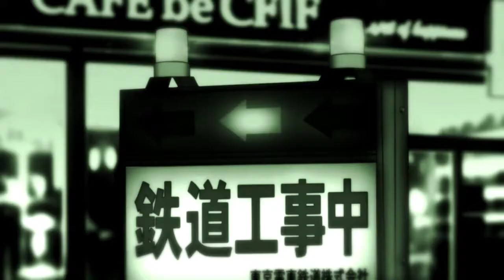AMV - SHE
Editor: Not found
✔ Anime: Zetsuen no Tempest, Sankarea, Tears to Tiara, Durarara, Ghost Hound, Kara no Kyoukai, Kamisama no Memochou, Phantom Requiem for the Phantom, Ga-Rei Zero, Red Garden, Colorful, Coppelion, The SoulTaker.
► Song: Русский Размер -- Она Лежала На Земле